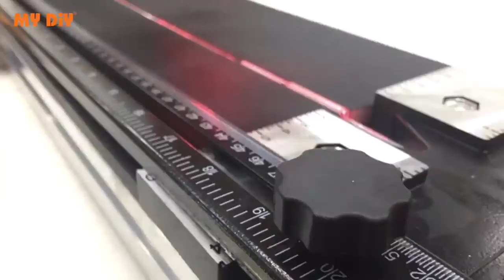MY DIY - VOLINEMAXX SINGLE RAIL TILE CUTTER MACHINE TILE CUTTING MACHINE SINGLE RAIL WITH LASER LINE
Voline - Tile Cutting Machine Single Rail with Laser Line

• Heavy Duty
• Super Fine Cutting
• Durable Rail
• Contractor Choice
• SINGLE RAIL

• Cutting sizes : 650mm / 800mm
• Single rails professional grade cutting tiles
• Solid core structure for accurate cutting
• Excellent tile-breaking forces
• Aluminium alloy breaker
• Based reinforcement to prevent slipping during cutting
• Vertical Red laser chalk line for easy accurate cutting

Voline single rail series offers a professional grade ceramic tile cutter that will be the perfect tool for any job site. It is designed to work with precision, day after day and cut after cut. The distinct assemble system and use of quality material , structural designs will maximise rigidity and eliminate twisting and bending. The solidity and rigidity of the core structure helps to ensure a clean and straight cut. The cutting wheel results in the highest transmission of tile-breaking forces and enhance durability. If you are looking for a high professional grade ceramic tile cutter, Voline single rail series is definitely what you want to purchase

SKU 29050
SKU 29051